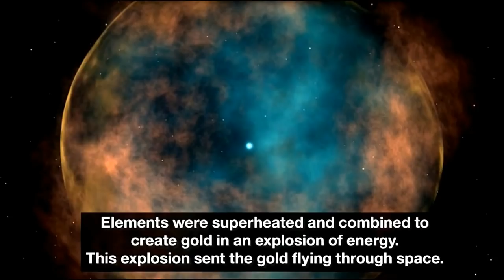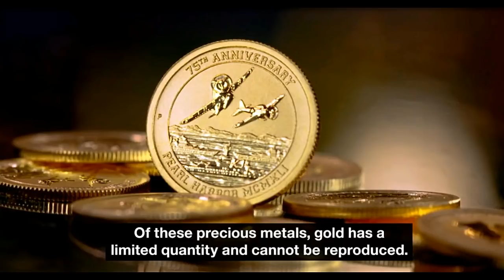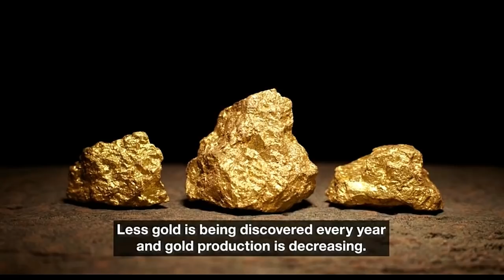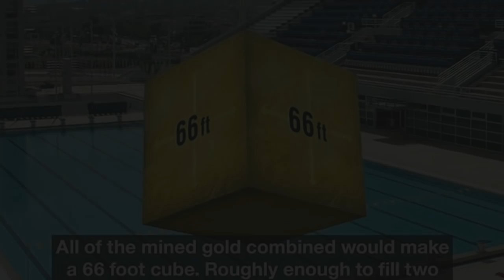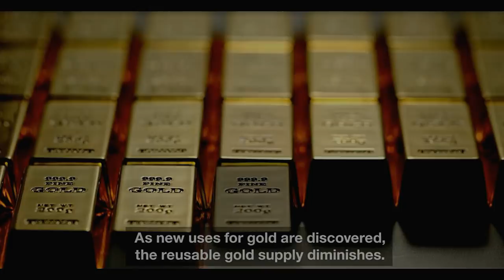MAUUBOS NA BA ANG GINTO SA MUNDO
HOW MUCH GOLD IS LEFT ON EARTH? THIS IS A VERY INFORMATIVE VIDEO WATCH IT!!